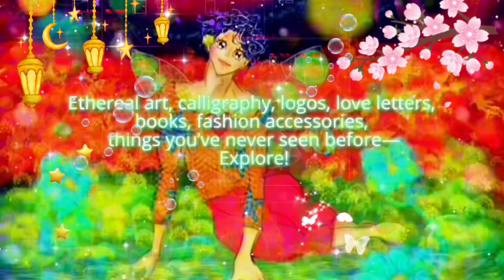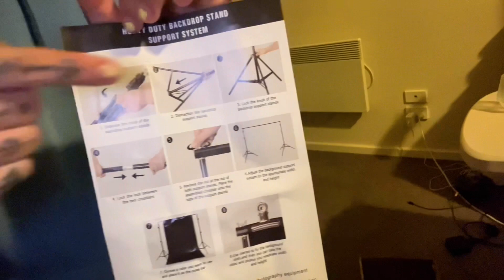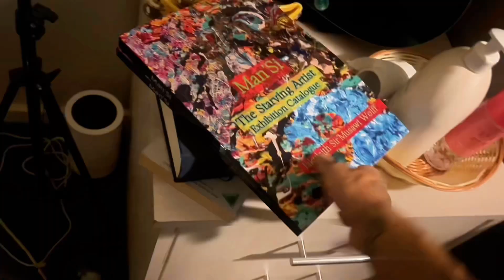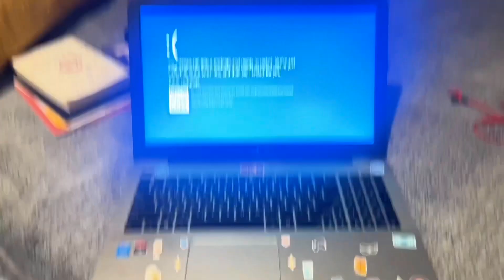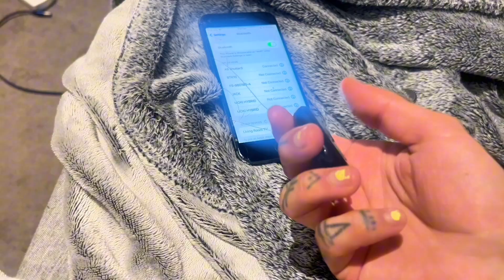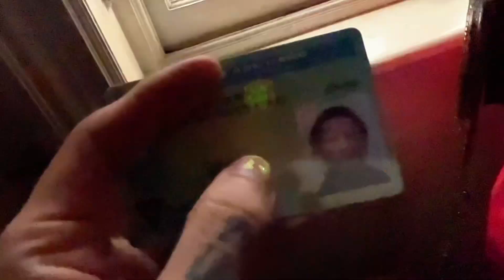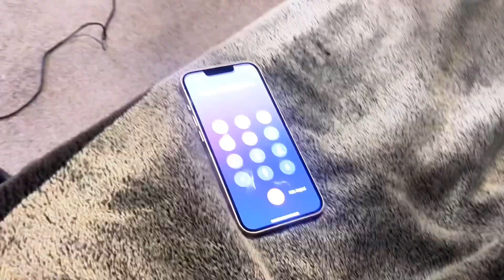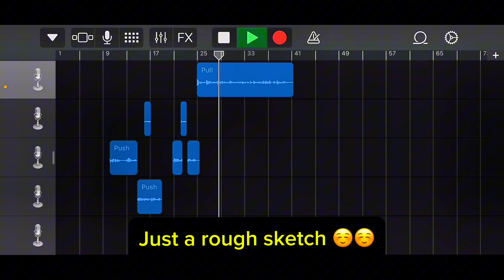🥳DAYS 4 & 5 of Month 4 | DREAMSPEEDRUN‼️🤩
✨Highlights of this episode: UNBOXING THE BACKDROPS! BRILLIANT PORTABLE MIRROR IDEA FOR DANCING, Australian Idol update, Found a potential music producer!, TESTING THE GREENSCREAN!! CHANGED ROOM LOOK AND BUILT VANITY MIRROR! FOUND MY REMOTE SHUTTER! ADORABLE SCULPTURES, COOKING SOME SMEXY SONGS 😋My old japanese Hina doll I may haunt! Being dead inside/numb even in my happiest days since childhood :/ 🐝

⭐WELCOME ABOARD ON STARLIGHT, DREAMER!⭐️ Buy something from My Planet to support me and start collecting Stars🌟

Get onboard and starts collecting Stars (points) as we travel to a magical realm of infinite imagination and joy to heal and get inspired with creative art and literature🚀

Survivor and smiling through pain my forte👑 (my saga story on the website)

I'm an experimentalist artist⭐author and poet✍🏻 singer, model and fashion designer🚀

Instagrams:
✨Fashion business: @excesoir_ 🦋
✨Model/Personal: @yokoshima.diary 🌙
🎨 The Art Scientist: @yokoshima.galerie 🚀

🦋 ex'cesoir; Fashion store (join for a FREE Coupon, SuperDeals, and much more!)